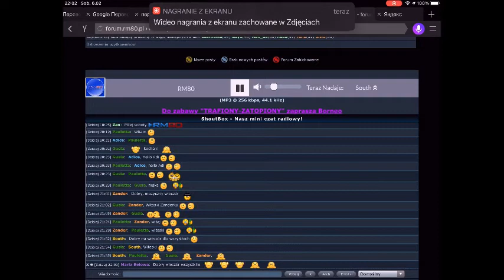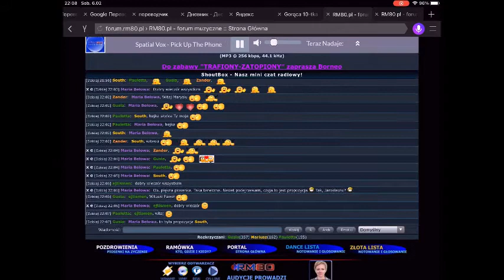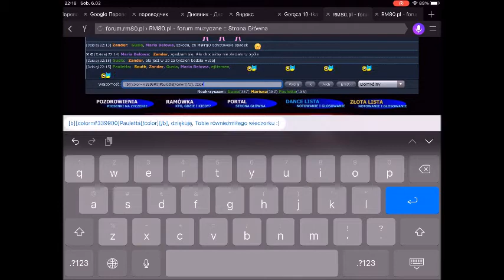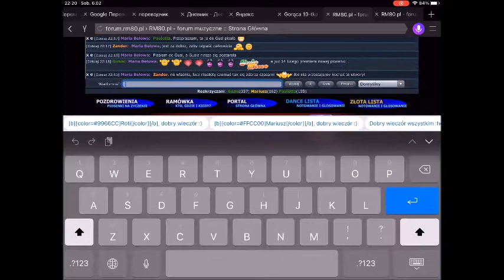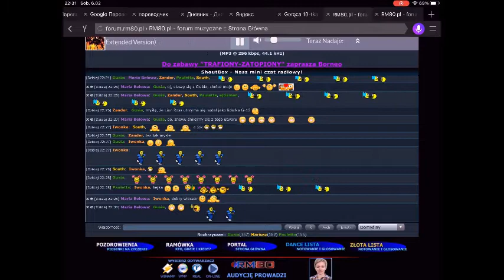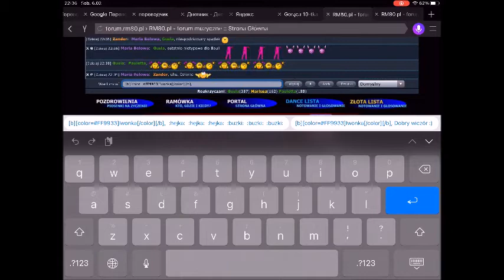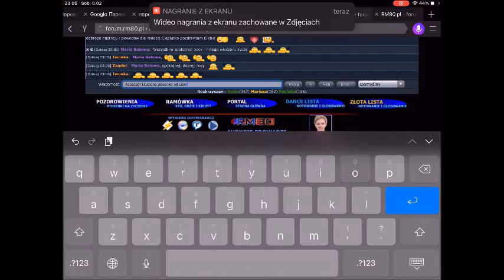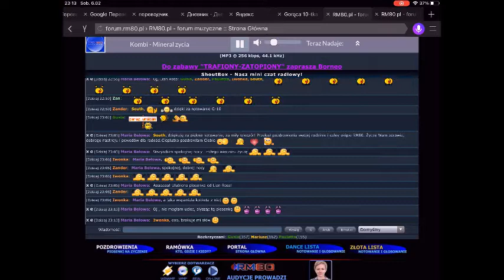Gorąca 10-tka (06.02.2021)